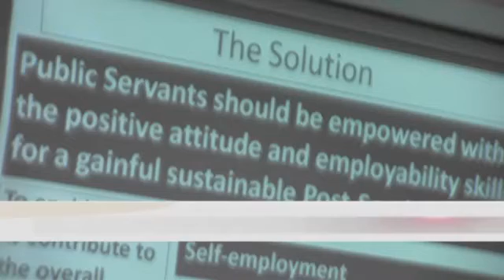ABUJA HFC TRAINING